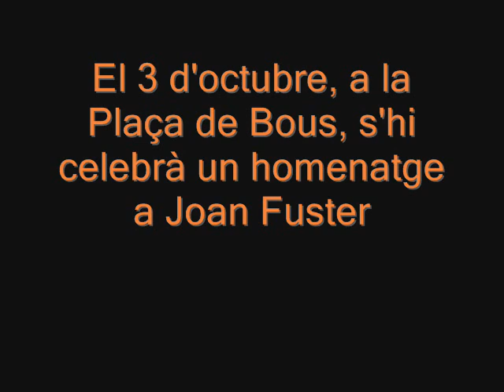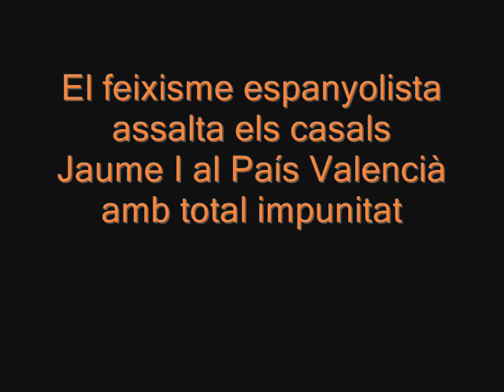atemptat a joan fuster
ppcc